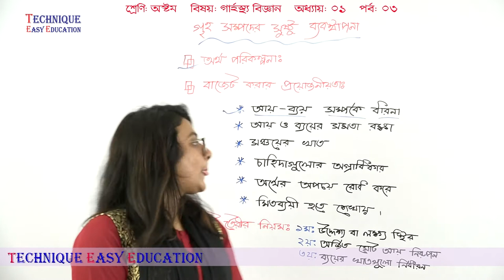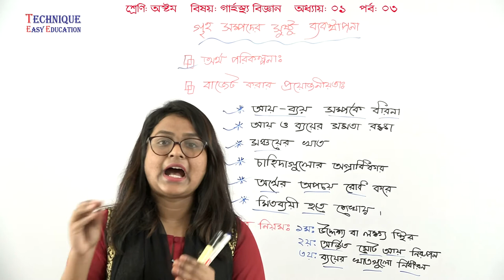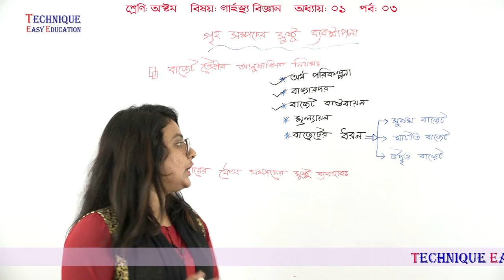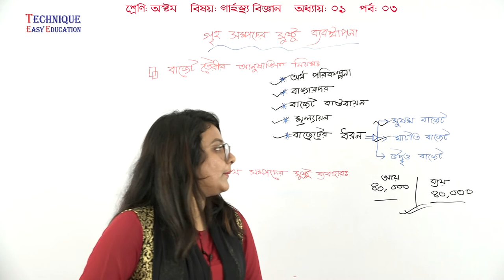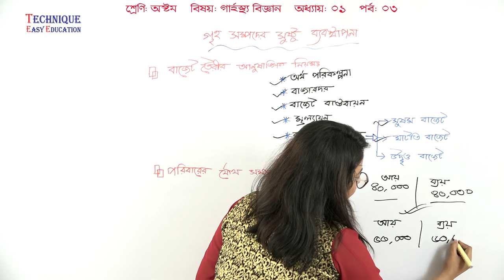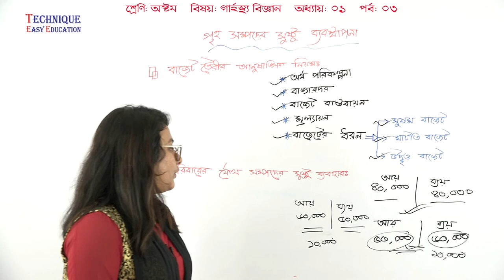3. Class 8 Gaarhosto Biggan Chapter 1 (Part-03) ll JSC Garhosto Biggan